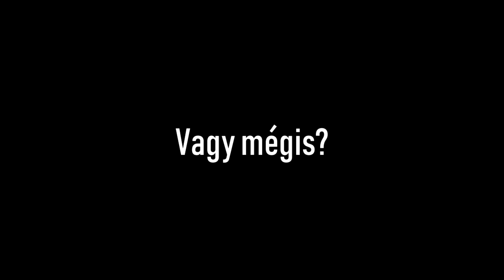Kalandpálya projekt [Minecraft 1.12.2 kalandpálya]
Letöltés

Ha elakadnál:
/function futtatas:restart_fejezet
Újraindítja az aktuális részt, ahol tartasz
/function futtatas:reset
Újraindítja az egész pályát, visszarak a kezdőszobába.

Zenék
Chris Haugen - Tupelo Train
Vibe Mountain - AI 2